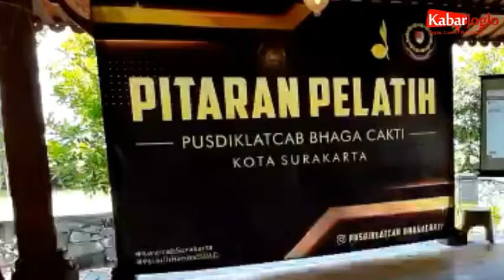Pusdiklatcab Surakarta gelar Pitaran Pelatih Pramuka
Sebanyak puluhan peserta pelatih pramuka ikuti kegiatan ” Pitaran Pelatih yang diselenggarakan oleh Pusdiklatcab Bhaga Cakti Kota Surakarta.Rabu (28/10)

Acara diawali Pembukaan, doa, Sambutan Ketua Pelatih , Sambutan Ketua Kwarcab Kota Surakarta, Laporan pengurus , Materi pelatihan , Evaluasi, ,Doa Dan diakhiri Penutup.